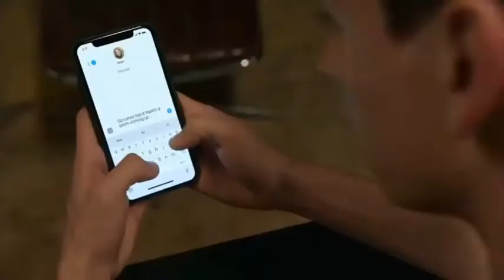THANKS FOR 10 SUBS